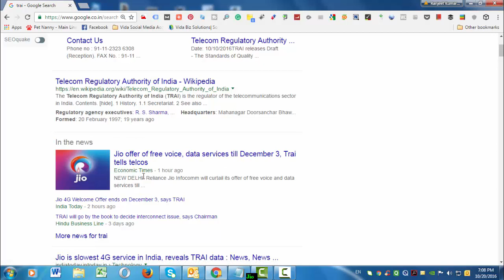Jio ने फ्री सर्विस बंद करने का लिया फैसला | Jio offer of free voice, data services till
Hello desto maine is video me Jio  update ke baare me bataya hai - जिओ ने फ्री सर्विस बंद करने का लिया फैसला aur Samay se pahle hi jio ka welcome offer end ho jayega.

Hey guys! My name is “Ranjeet Kumar shah” but you can also call me “Ranjeet SEO Expert or Digital marketing Expert”! In this channel you will find SEO, SMO, PPC , Online Marketing , Digital Marketing, How to start Online business, Best app for mobile, Funny Videos, you can get all types of Videos and many more! You won't regret it.

We help optimize your website through SEO, SMO PPC, Email marketing, Video Marketing, PR and so on... We offer quality SEO, PPC, SMO, Web Design Services.

We Also Provide Online Classes for Digital Marketing like SEO, SMO PPC and Online Business Promotions Tips & Tricks Online Classes.